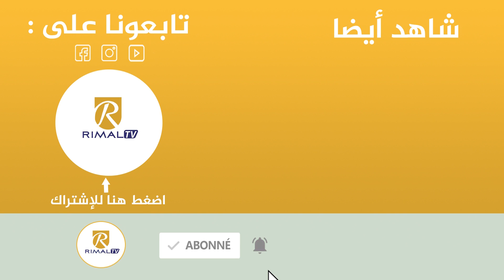لحظة وصول فريق غرين ايغلز الزامبي لأكادير ..وتصريح مدرب الفريق